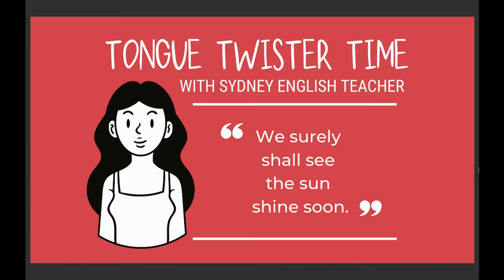Tongue Twister Fun: English Pronunciation Practice - We surely shall see the sun shine soon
Are you keen to improve your pronunciation skills and to speak more quickly, naturally, and confidently? TONGUE TWISTERS can certainly help you achieve that goal. In this video you will practise saying “We surely shall see the sun shine soon” as quickly and as clearly as possible. Join Nicole Sammer from Sydney English Teacher who will help you use this effective pronunciation practice technique to accelerate your pronunciation ability while having fun at the same time.

Improve your English pronunciation skills, learn to speak more quickly, and become a more advanced communicator. Tongue Twisters are the perfect pronunciation practice activity for English learners and native speakers alike and are a helpful tool for developing fluency and confidence when speaking. Master natural speaking techniques, speak with more speed and confidence, and communicate more clearly and coherently in the English language.

MORE TONGUE TWISTER PRACTICE LESSONS can be found in the YouTube series playlist “Tongue Twister Fun for English Pronunciation Practice - Improve Your Speaking and Pronunciation Skills” - click here to access the playlist directly

If you have any QUESTIONS about this video or about this topic, please ask in the comments section below. And if you have any REQUESTS for future videos on the topic of pronunciation practice, feel free to get in touch!

If you enjoy this video lesson, visit The Successful English Learner by Sydney English Teacher YouTube Channel for more - you will find helpful lessons about all areas of the English language.

Want to become part of The Successful English Learner community for learning and support?

Come back again for more learning - I’d love to help you improve your English skills and confidence and reach the English language goals that you deserve.

🙂 Nicole, The Successful English Learner by Sydney English Teacher